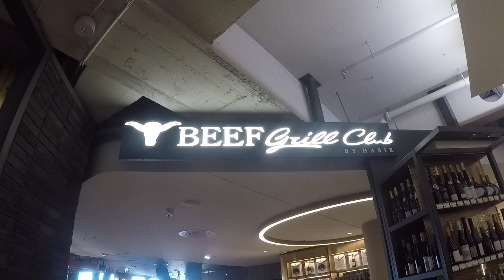by Hasir im KaDeWe 6. OG jetzt neu und super lecker essen und trinken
Tauentzienstraße 21-24
10789 Berlin
Reservierung
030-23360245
alle Bilder und Video:
Ihr Spezialist für Bauträger und Projektentwickler
Immobilienfinanzierung ohne Eigenkapital
Ihr Partner im Vertrieb von
Wohnungen kaufen und vermieten
@instagram.com/thomasfisherimmobilien
@fisher7527/boards/
Ihr Partner im  @Vertrieb von  @Immobilien
Tauentzienstraße 21-24
10789 Berlin